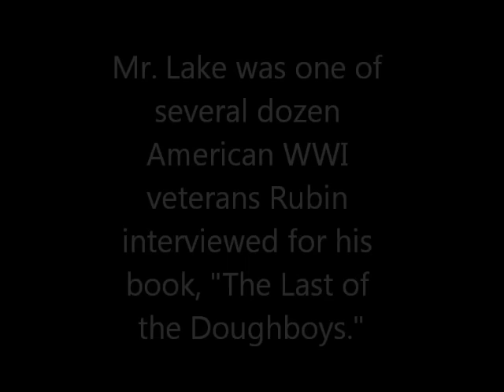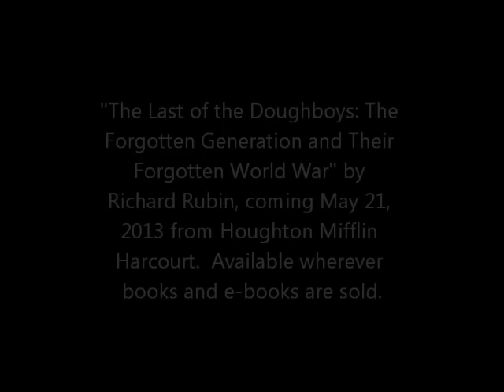107-year-old WW1 veteran recalls close call w/German sniper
Yakima, Washington, October 20, 2003: 107-year-old William J. Lake, one of several dozen American WWI veterans Richard Rubin interviewed in the last decade for his book "The Last of the Doughboys: The Forgotten Generation and Their Forgotten World War" (coming May 21, 2013 from Houghton Mifflin Harcourt), discusses an encounter with a German sniper at the battle of Meuse-Argonne in 1918.